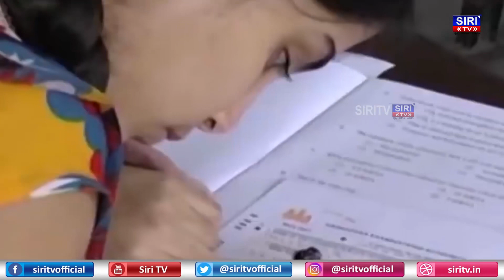ಪರೀಕ್ಷಾ ಕೇಂದ್ರದ ಕುರಿತು ವಿದ್ಯಾರ್ಥಿಗಳಿಗೆ ಇಲ್ಲಿದೆ ಮಹತ್ವದ ಮಾಹಿತಿ? 2nd puc karnataka exams 2020 english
ಪರೀಕ್ಷಾ ಕೇಂದ್ರದ ಕುರಿತು ವಿದ್ಯಾರ್ಥಿಗಳಿಗೆ ಇಲ್ಲಿದೆ ಮಹತ್ವದ ಮಾಹಿತಿ? 2nd puc karnataka exams

|ಬ್ರೇಕಿಂಗ್ ನ್ಯೂಸ್|
|ಸಿರಿ ಟಿವಿ|
|ಸಿರಿ ನ್ಯೂಸ್ |
|ಸಿರಿ ಮ್ಯೂಸಿಕ್|
|Siritv|BreakingNews|Karnataka|Exclusive Updates|SiriMusic|
|National News|World News|
UpdatedNews|
coronavirus Breakout
dance monkey
tusa
new song 2020
grupo firme
senorita
memories maroon 5
鬼 滅 の 刃
วิ บ วับ
prima donnas
gooba Breakout
george floyd
arjyou
youtube vs tiktok
carryminati